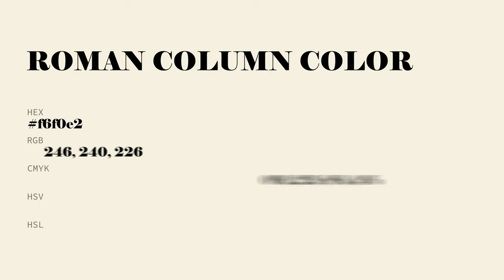Roman Column color f6f0e2 hex Cool Yellow color f6f0e2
What color is Roman Column ? f6f0e2 hex, Cool Yellow color f6f0e2

Hex f6f0e2 Color Code is also known as Roman Column color